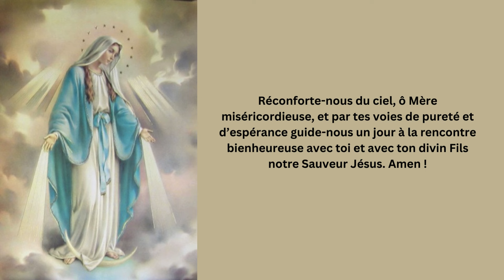Prière à Marie de l’Assomption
O Marie Immaculée, Assumée au ciel, toi qui vis bienheureuse dans la vision de Dieu :

de Dieu le Père qui fit de toi une créature élevée,

de Dieu le Fils qui a voulu par toi être engendré homme et t'avoir pour mère,

de Dieu le Saint-Esprit qui en toi réalisa la conception humaine du Sauveur.

O Marie très pure
O Marie très douce et très belle

O Marie, femme forte et posée
O Marie, pauvre et douloureuse

O Marie, vierge et mère femme très humaine comme Eve et plus qu’Eve.

Proche de Dieu dans ta grâce dans tes privilèges dans tes mystères dans ta mission dans ta gloire.

O Marie, assumée dans la gloire du Christ dans la perfection complète et transfigurée de notre nature humaine.

O Marie, porte du ciel miroir de la lumière divine sanctuaire de l'alliance entre Dieu et les hommes,

laisse nos âmes voler à ta suite laisse-les s'élever suivant ton chemin radieux transportées par une espérance que le monde n'a pas, celle de la béatitude éternelle.

Réconforte-nous du ciel, ô Mère miséricordieuse, et par tes voies de pureté et d’espérance guide-nous un jour à la rencontre bienheureuse avec toi et avec ton divin Fils notre Sauveur Jésus. Amen !

(Saint Paul VI)